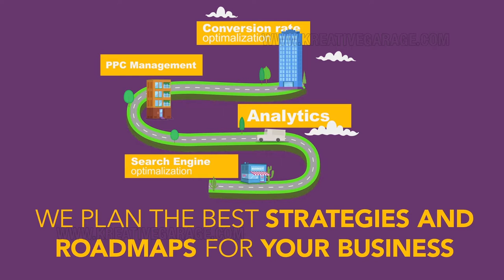Explainer Video for Leanflo inc| Kreative Garage Studios | Mumbai, India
3D Architectural Walkthrough and Views
2D Animation
3D Animation
Digital Marketing- SEO, SEM and SMM
Print Ads
Graphic Designing
Website Designing & Development
360* Interactive Visualization
Content Development